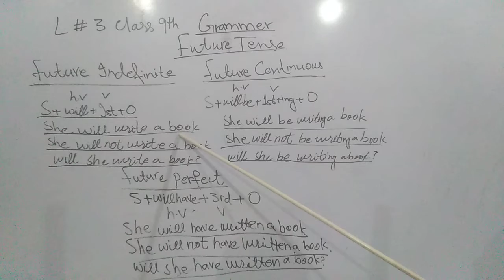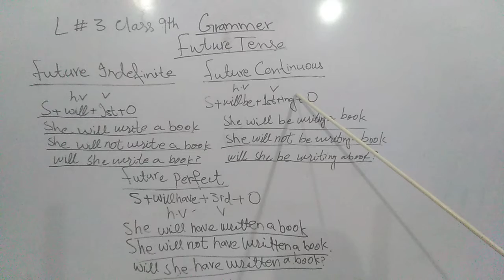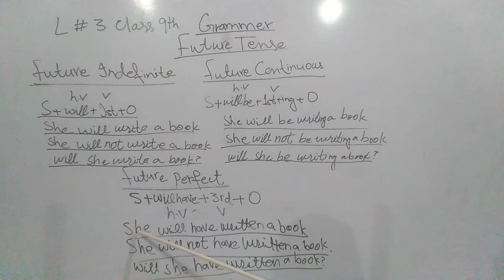9th Class English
Grammer Portion Lec 3